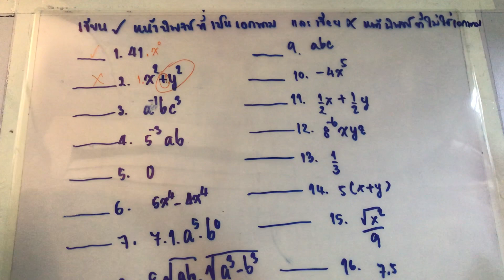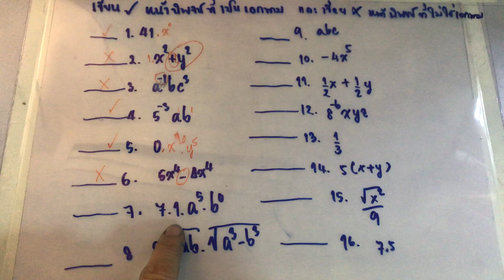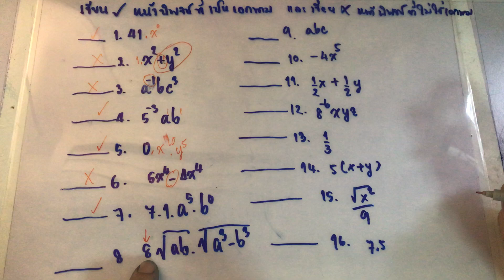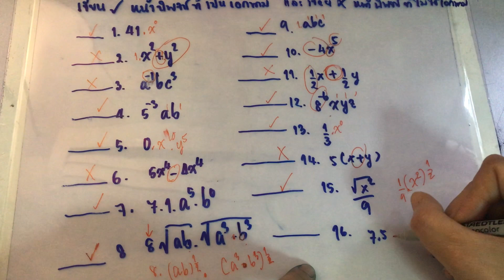#4 สอนและโจทย์เอกนาม